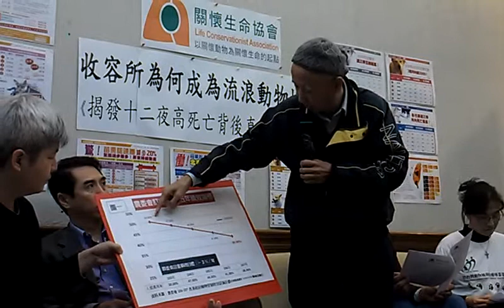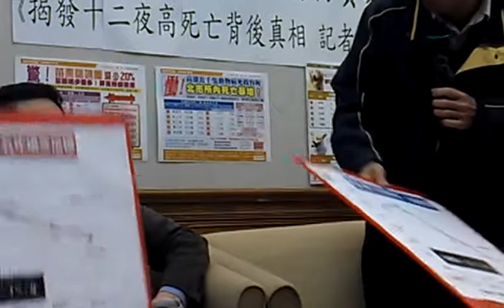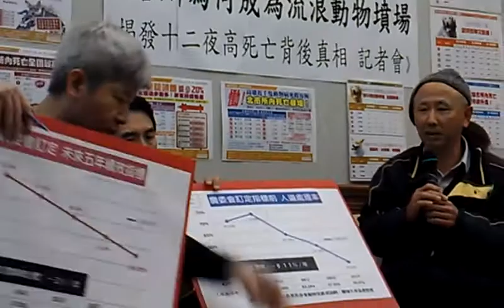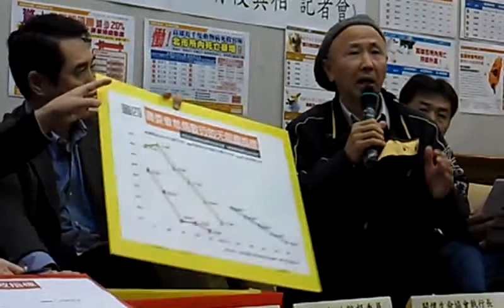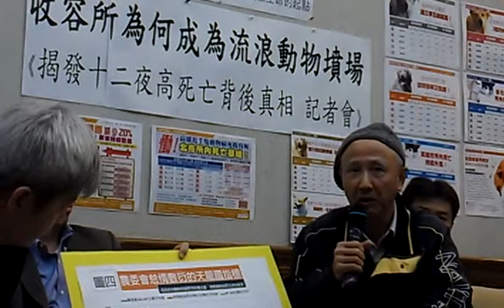原能會退休副處長王唯治─黃昏的自我救贖要為動物發聲請命VIDEO2770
十二夜挑動善良一家人的心 原能會前官員王唯治的自我救贖